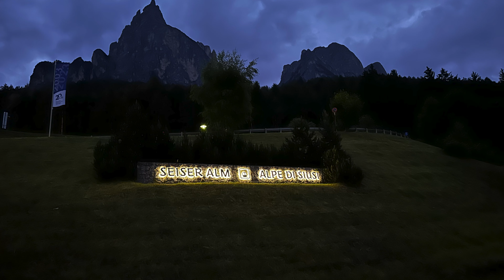Kastelruth Seis 2023